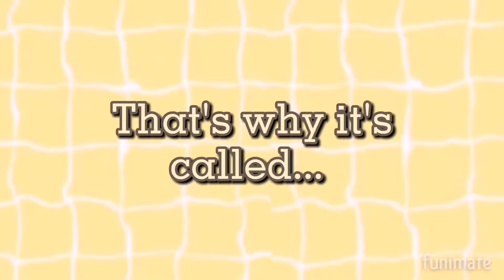ENGINE REBUILDER part2 (Tara na samahan u po ako) I tour ko lng kayo dito sa loob ng shop